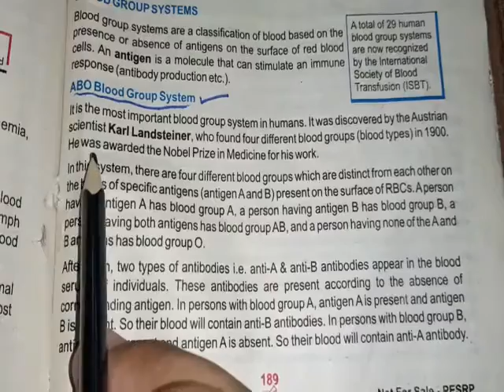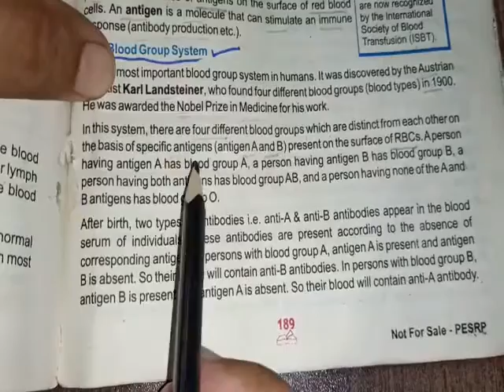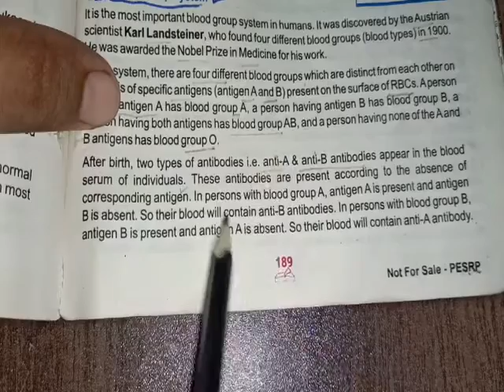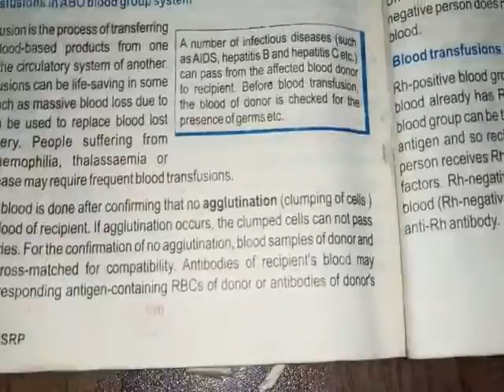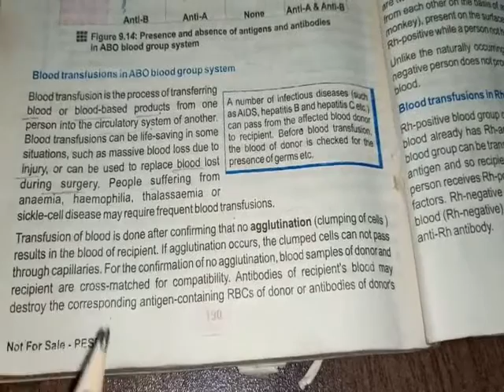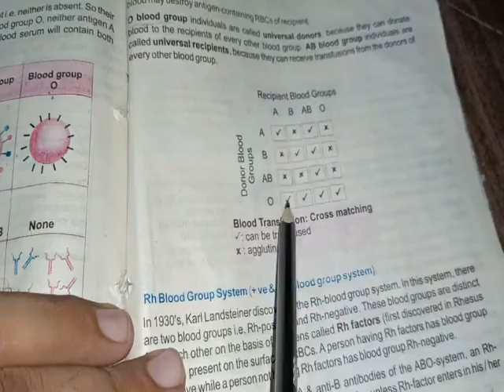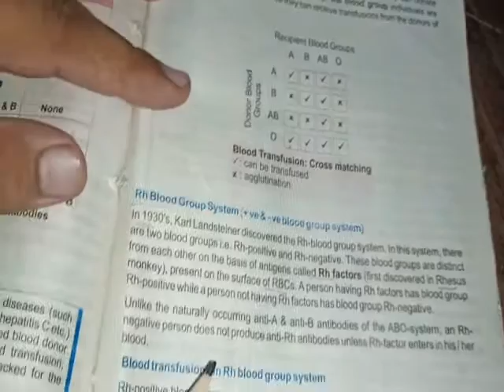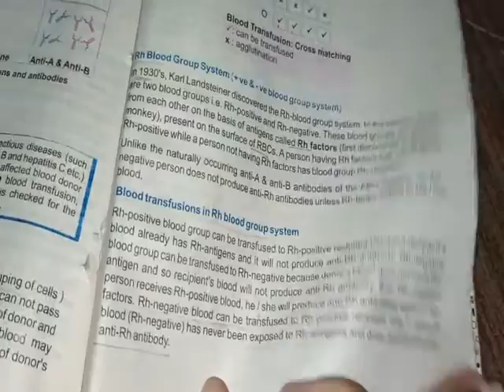Bio 9th Ch 9 ABO Blood Group System